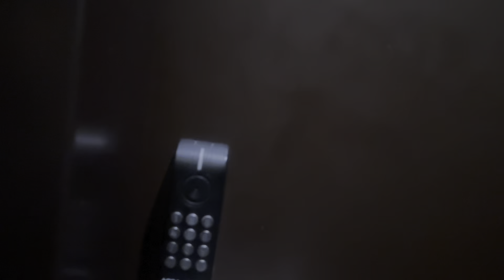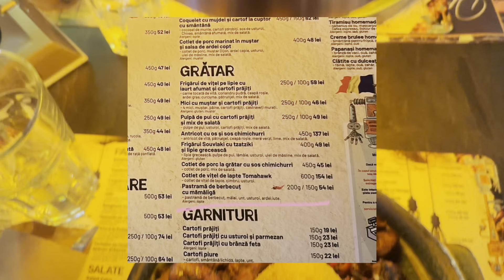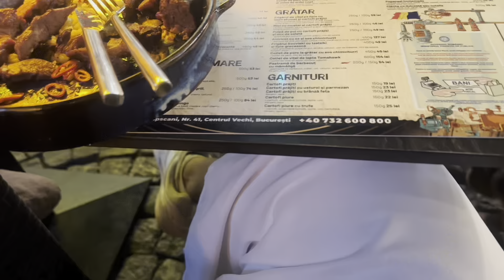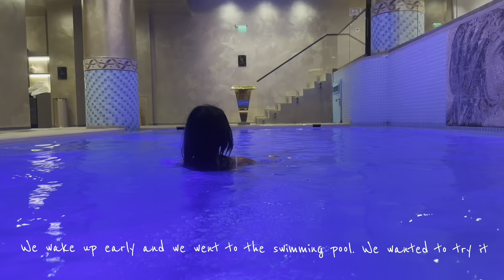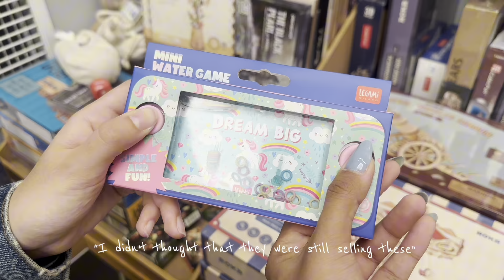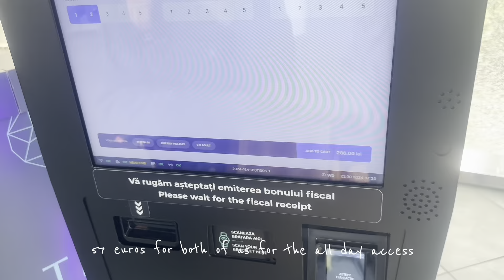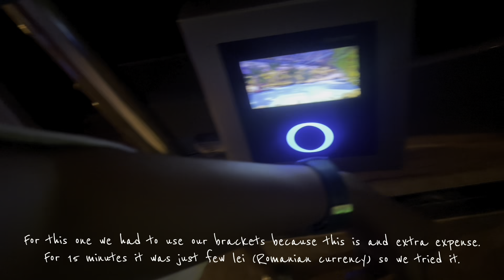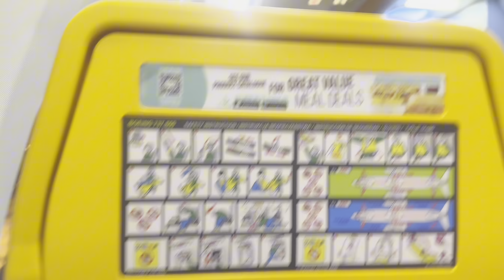Travel with me to Bucharest (Bucharest වල රවුමක් යමු!)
Come with me and my friend Julia to Bucharest where we will eat typical food (as papanasi and sarmale) and explore the city!✨
The last day we will also go to the biggest Therme of the entire Europe! I’ll show you the many things that you can try there.

Let’s sit and enjoy Romania’s capital!🤍

 (The vlog is in Sri Lankan with English subtitles)